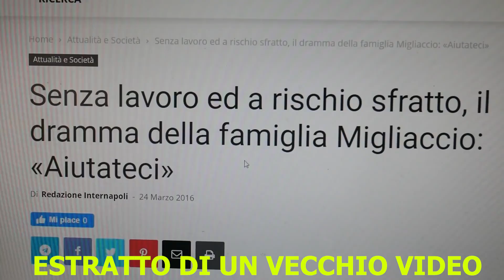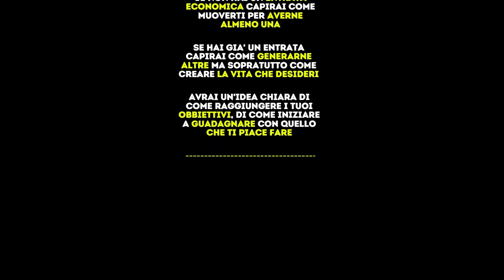Quando mi CACCIARONO di CASA - Come ho cambiato la mia vita PARTENDO da ZERO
Le informazioni contenute in questo video sono a scopo puramente informativo e non costituiscono consigli finanziari o di investimento. Non garantisco l'accuratezza, la completezza o l'adeguatezza delle informazioni fornite e declino qualsiasi responsabilità per eventuali perdite o danni derivanti dall'utilizzo di tali informazioni. Prima di effettuare qualsiasi investimento, si consiglia di consultare un professionista qualificato per valutare la propria situazione finanziaria e le proprie esigenze di investimento. Inoltre, si precisa che i risultati passati non garantiscono risultati futuri e che non prometto alcun guadagno o profitto da qualsiasi tipo di investimento. Consiglio di effettuare una propria ricerca indipendente prima di prendere qualsiasi decisione di investimento. Le opinioni e le informazioni presentate in questo video sono basate sulla mia esperienza personale e non costituiscono una garanzia di risultati simili. Si prega di non fare affidamento esclusivo sulle informazioni fornite in questo video e di consultare un professionista qualificato per le proprie esigenze di investimento. Community Privata IL MIO VIDEOCORSO Per una Call privata e per tutti i miei videocorsi  investisulweb.com
(Se la pagina non va prova a ricaricare)

📕LIBRO SCRITTI DA ME:
🔸Il Coraggio di Credere Nei Propri Sogni
🔸Distratti dal mondo dimentichiamo noi stessi

📕LIBRI SULLA CRESCITA PERSONALE
🔸PADRE RICCO PADRE POVERO
🔹PENSA E ARRICCHISCI TE STESSO
🔹L’UOMO PIU’ RICCO DI BABILONIA
🔸UN NUOVO MONDO - Riconosci il vero senso della tua vita
🔹LE ARMI DELLA PERSUASIONE
 Non mi assumo nessuna responsabilità dell'uso che farete di queste informazioni e dell’uso che farete dei vostri soldi, ne tantomeno sono responsabile delle vostre scelte, ogni cosa che mostro nei miei video è a scopo informativo e per documentare il mio percorso nel mondo degli investimenti.  Il Titolare di questo canale Youtube non si assume alcuna responsabilità in merito ad eventuali problemi che possano insorgere per effetto dell’utilizzazione dei Siti esterni ai quali è possibile accedere tramite eventuali collegamenti presenti nella descrizione del video.

I collegamenti a siti esterni presenti nella descrizione sono forniti come semplice servizio agli utenti, con esclusione di ogni responsabilità sulla correttezza e sulla completezza dell’insieme dei collegamenti (o “link”) indicati.

L’indicazione dei collegamenti non implica da parte del Titolare del canale Youtube alcuna approvazione e/o condivisione di responsabilità in relazione alla legittimità, alla completezza ed alla correttezza delle informazioni contenute nei siti indicati.

Il Titolare del canale Youtube, salvo diverse indicazioni di legge, non potrà essere ritenuto in alcun modo responsabile dei danni di qualsiasi natura causati direttamente o indirettamente dall’accesso ai Siti, dall’ impossibilità di accedervi, dall’affidamento alle notizie in esso contenute e/o dal loro utilizzo.